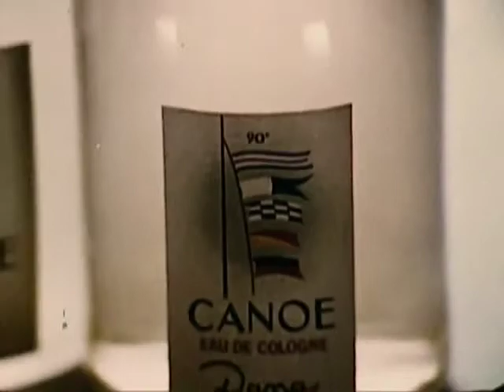A real man...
Canoe Cologne for Men, 1960s-1970s
So politically wrong, yet sooo good.
Producer: Duke University Libraries